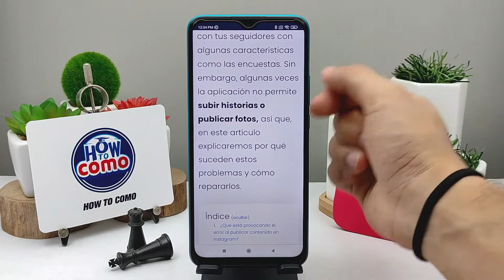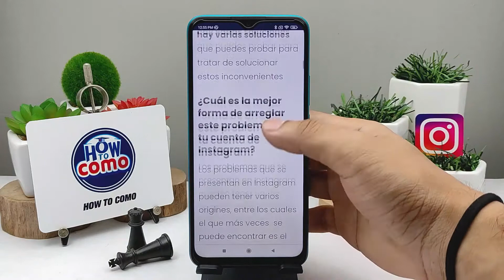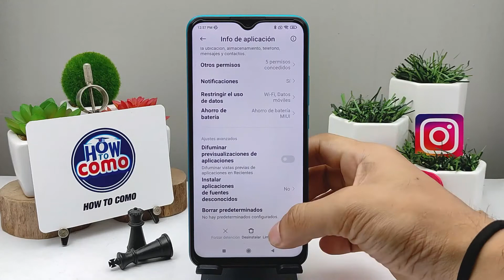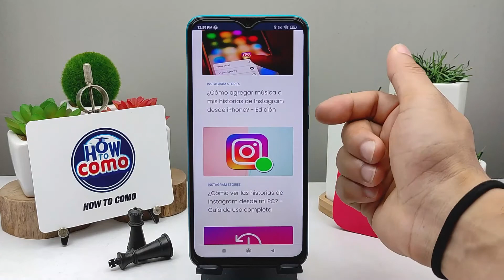¿Por qué Instagram No me Deja Subir Historias Ni Publicar Fotos? - Solución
En este video te mostramos Por qué Instagram No te Deja Subir Historias Ni Publicar Fotos. En este canal encontrarás los mejores tutoriales. ¡No te lo pierdas!